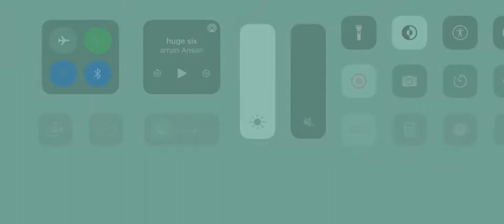Lucky wheel spin